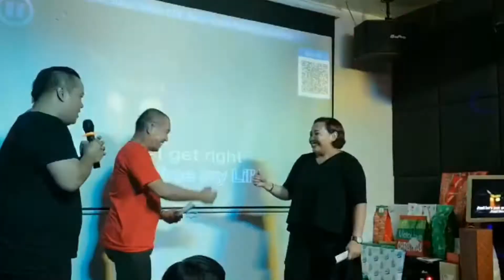100pesos Last Man Standing | Fun Party Game